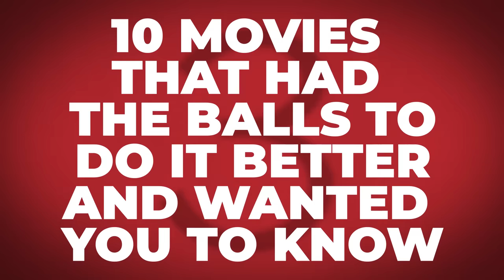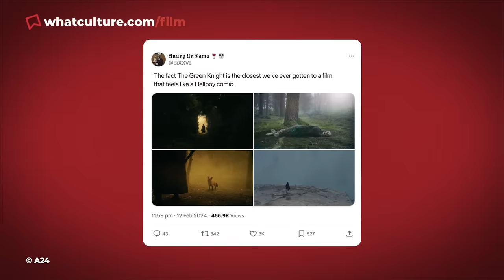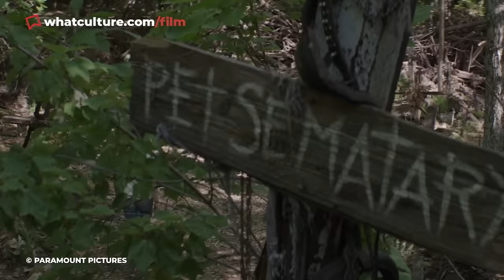10 Movies That Had The Balls To Do It Better (AND WANTED YOU TO KNOW)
These movies KNEW they nailed it - and wanted to make sure you did too.